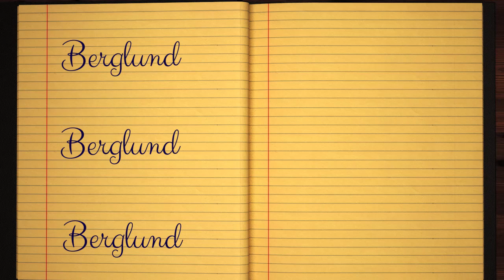Learn how to Sign the Name Berglund Stylishly in Cursive Writing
Berglund - This short beginner tutorial will teach you the best and easy way to draw your name in western calligraphy. Grab some pen and paper, let's jump into this course and practice doing it in Style :)